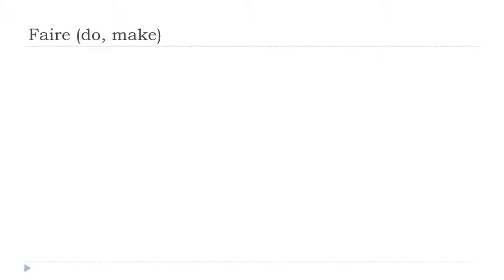ঘরে বসে ফরাসি শিখুন = Faire # Indicatif Présent